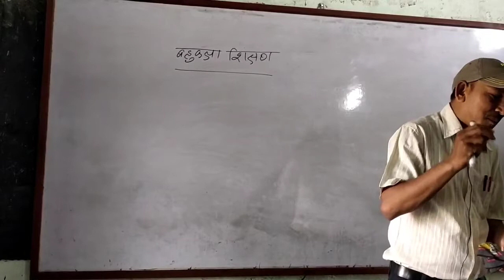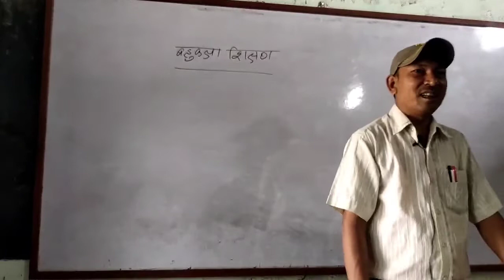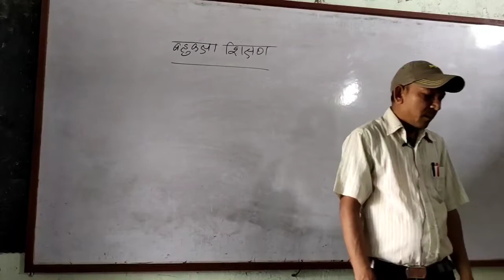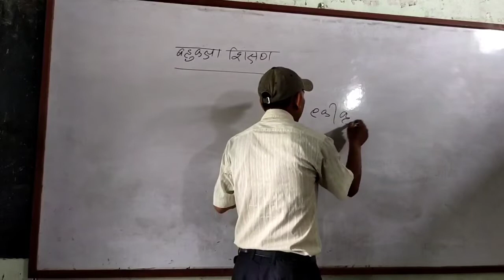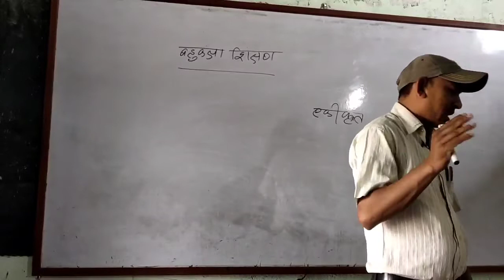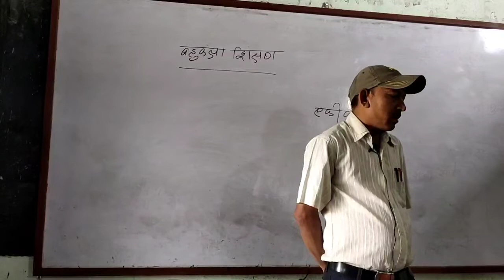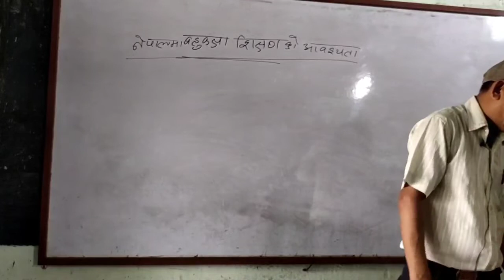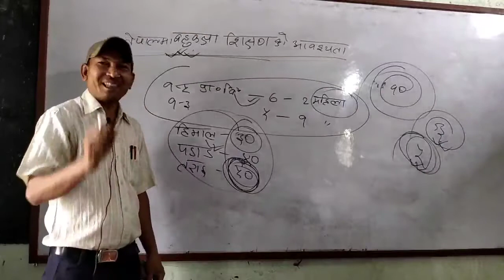बहुकक्षा शिक्षण/शिक्षक अध्यापन अनुमतिपत्र/लाइसेन्स तयारी कक्षा2079/tfm by ashok k.mandal